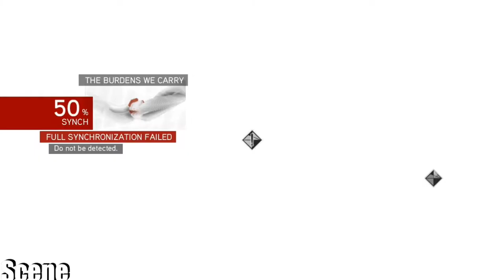Assassin's Creed Brotherhood Walkthrough Part15-The Burdens- (1080p) 60FPS PC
Assassin's Creed Brotherhood is a 2010 action-adventure video game developed by Ubisoft Montreal and published by Ubisoft. It is the third major installment in the Assassin's Creed series, a direct sequel to 2009's Assassin's Creed II, and the second chapter in the 'Ezio trilogy'. The game was first released on the PlayStation 3 and Xbox 360 in November and December 2010, and was later m